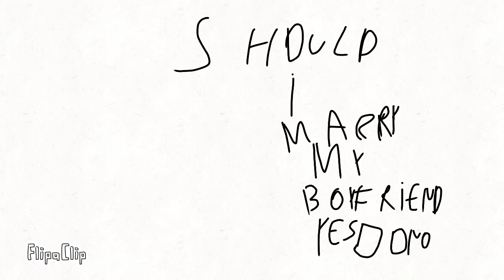Should i marry alex?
FlipaClip - Should i marry alex?